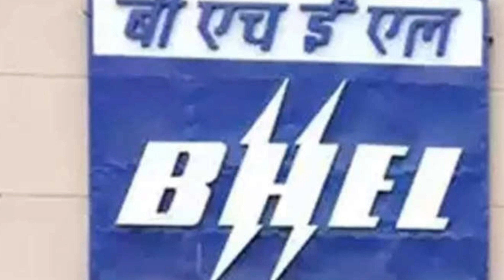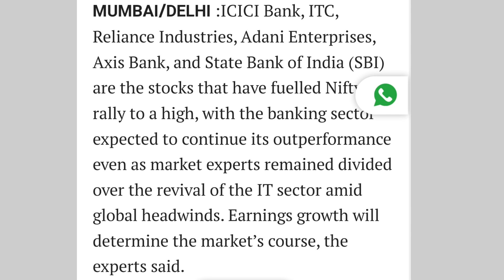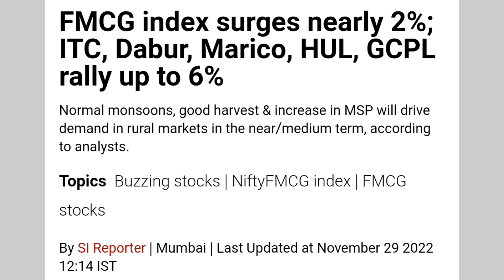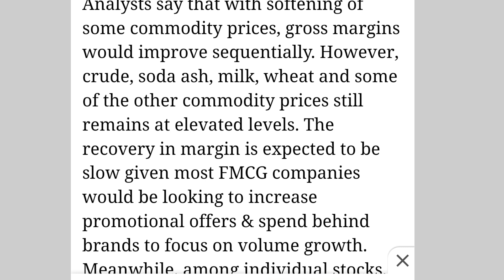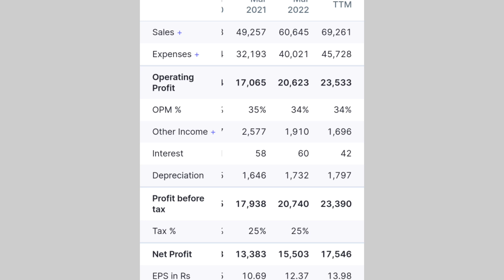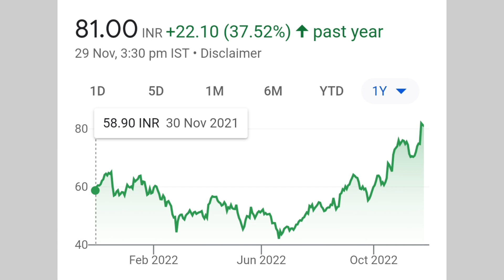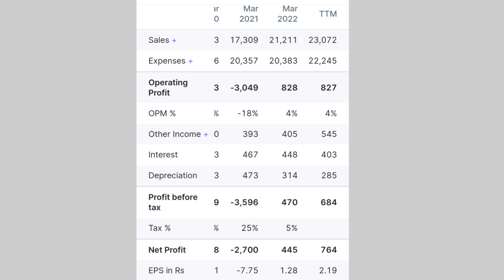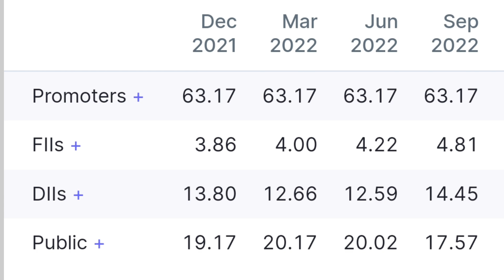Lottery लग सकती है | bhel share latest news | itc share latest news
online kamai